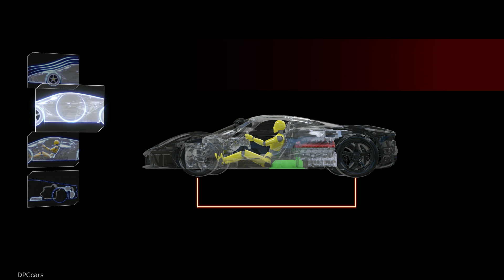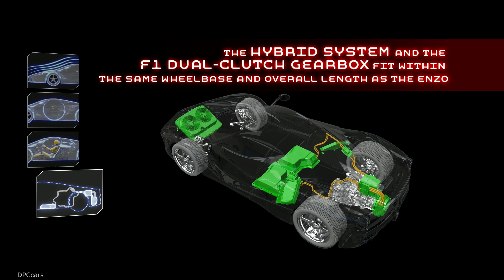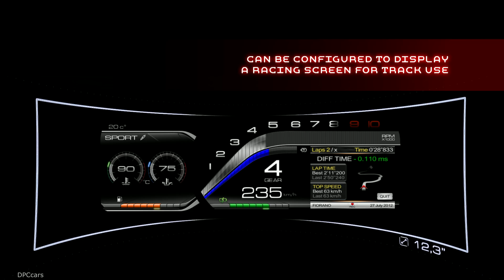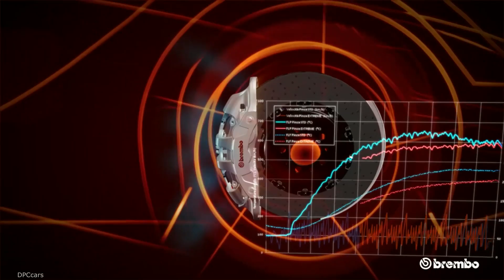Ferrari LaFerrari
The LaFerrari is the first car in Ferrari history to be powered by the HY-KERS system. The ICE represents the pinnacle of engine development and research, with a 6262 cc V12 that punches out 800 CV and revs to a maximum of 9,250 rpm, a record for an engine of this displacement. It also features a very high 13.5:1 compression ratio and a high specific output equal to 128 CV per litre. The engine is coupled with a 120 Kw (163 CV) electric motor, giving it a combined power output of 963 CV.

The high torque levels available at low revs from the electric motor allowed the engineers to optimise the internal combustion engine’s performance at higher revs, thus providing a constant supply of exceptional power throughout the rev range. Total torque generated is in excess of 900 Nm.

The hybrid system is composed of two electric motors developed in collaboration with Magneti Marelli – one powering the driven wheels and the second the ancillaries – and a battery pack attached to the floor of the chassis consisting of cells that are assembled in the Scuderia Ferrari department where the KERS for the F138 is also made. The Scuderia’s expertise allowed considerable savings in weight and size of the individual components and the batteries weigh just 60 kg while providing the highest energy density possible for this kind of application.

The batteries are charged in different ways: under braking (even hard braking with the ABS active) and every time the V12 produces more torque than required, such as in cornering. In the latter instance, rather than the being sent to the wheels, the excess torque is converted to energy and stored in the batteries.

The electric motor is coupled with the F1 dual-clutch gearbox to the benefit of optimal weight distribution, but also to boosting energy efficiency as torque is instantly available to the wheels and, vice versa, from the wheels to the electric motor in recharging.